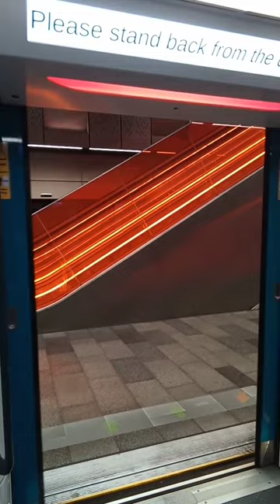Hills Skowground Sydney Metro door closing Australia 2023